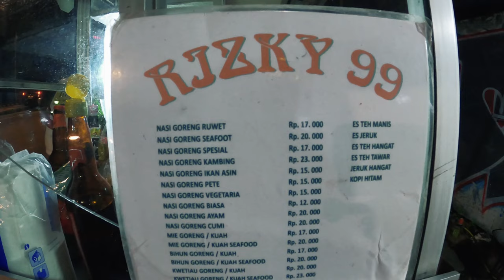Lagi Liburan Ke Lampung, Wajib Nyoba Warung Rizky 99. Jajanan Makan Malam Enak Maknyus Harga Murmer!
THE RYANS.
selamat bersenang senang, assalamualaikum!
318
4 Sehat 6 Sewmpurna